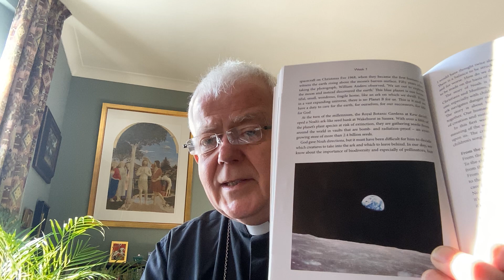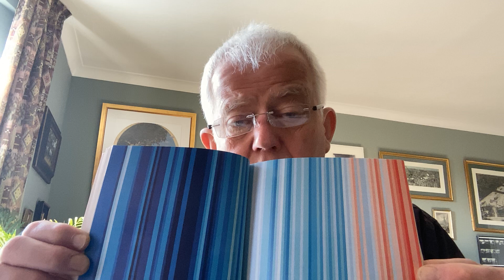Online Quiet Day: Creation and Climate Justice Reflection by Bishop Nicholas Holtam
Morning reflection for Online Quiet Day: Creation and Climate Justice by Bishop Nicholas Holtam. Bishop Holtam was Bishop of Salisbury until July 2021, and was Chair of the Church of England's Environmental Working Group and lead Bishop for the Environment from 2014 to 2021.